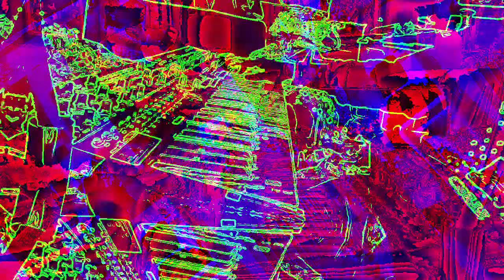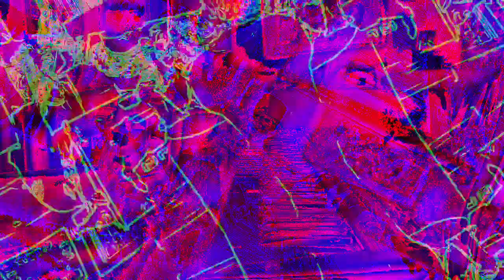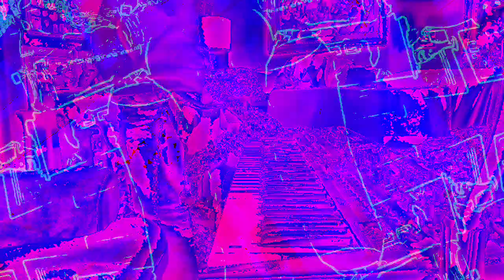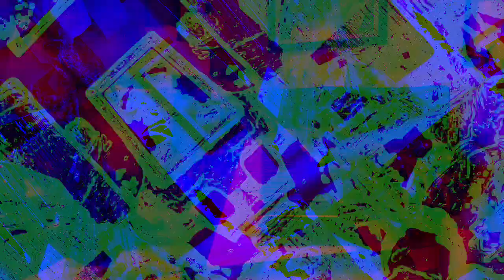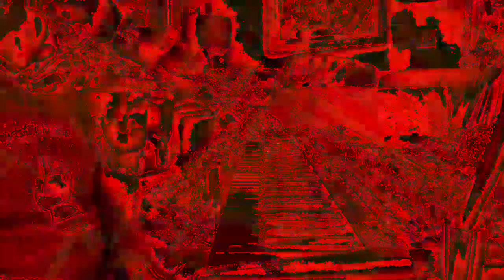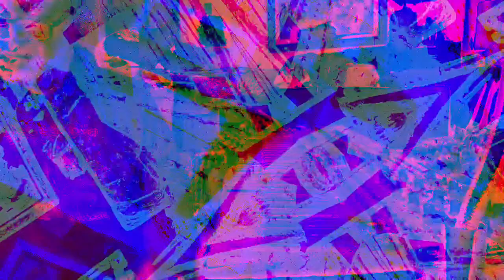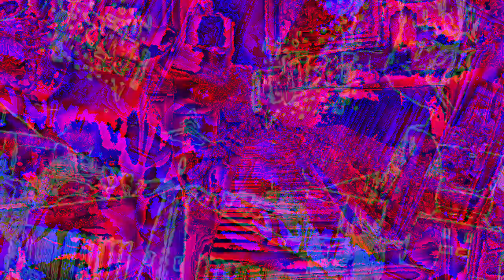[EPILEPSY WARNING] Movie 23 01 03 13h42m29s new music today 1-3-23 *Photosensitivity Warning*